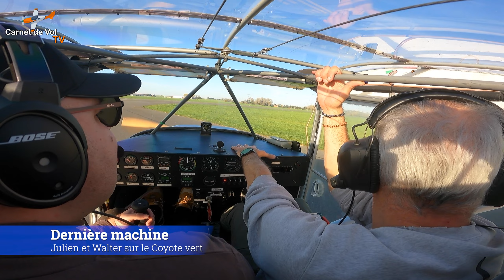ULM #13 - Atterrissage d'urgence dans un champ !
Dans cette vidéo, vous allez voir comment nous avons exercé notre capacité à gérer une panne en campagne en ULM. Nous avons simulé une situation où notre appareil perd de la puissance et doit effectuer un atterrissage d'urgence dans un champ. Nous avons mis en pratique les techniques de survie et de gestion de crise que nous avons apprises lors de notre formation en vol. Regardez la vidéo pour voir comment nous avons affronté cet exercice de panne et comment nous avons su mettre en œuvre nos compétences pour gérer cette situation de manière efficace. Cet exercice nous a permis de nous assurer que nous sommes prêts à faire face à tous les imprévus en vol.